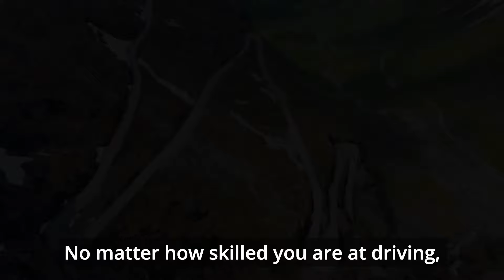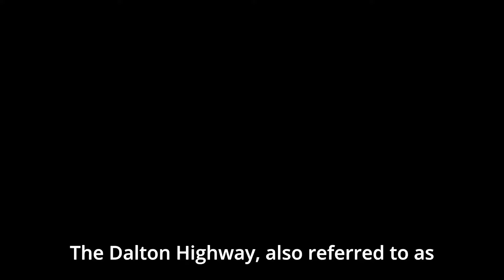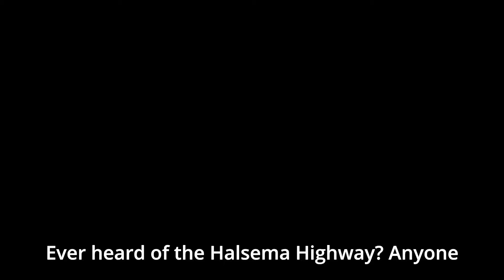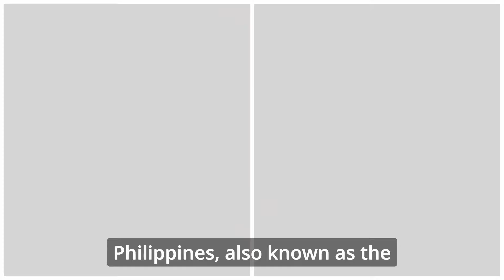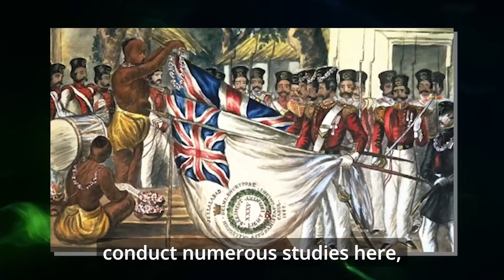20 Dangerous Roads You Would Never Want to Drive On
"20 Dangerous Roads You Would Never Want to Drive On" takes viewers on a heart-stopping journey along some of the most perilous paths in the world. This gripping video showcases the top 20 roads renowned for their extreme conditions and harrowing challenges, including the infamous Death Road and other contenders for the title of the world's most dangerous road. From narrow mountain passes with sheer drop-offs to roads that traverse through hostile environments, each route is a test of nerve and skill.

As you navigate through this video, you will be introduced to these frighteningly scary roads, providing not only breathtaking views but also stories of survival and cautionary tales from those who dare to travel them. Whether carved into the sides of towering cliffs or winding through torrential flood zones, these roads demand respect and careful driving.

Perfect for thrill-seekers, travel enthusiasts, and anyone curious about the limits of automotive adventure, this video explores what makes these roads so dangerous and why they continue to attract the bravest drivers from around the globe.

Dive into the experience of navigating the world's most dangerous roads, where every turn can lead to breathtaking landscapes or life-threatening situations. Join us as we reveal why these roads are places you would never want to drive on, yet cannot help but be intrigued by their deadly allure.